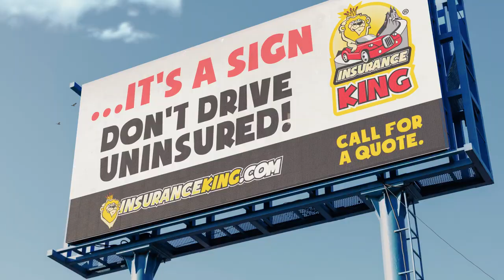Marc Price & Keith Coogan - It's a Sign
Insurance King features Marc Price and Keith Coogan in their commercial to promote car insurance.